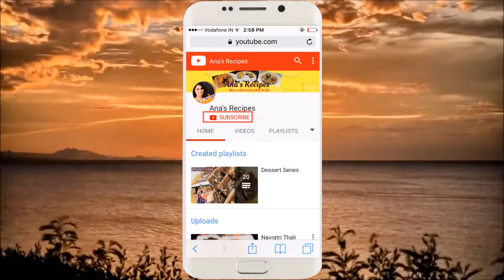Choco Semolina Burfi With Sweet Boondi and Cream | Diwali Special Dessert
Diwali is very special festival for all of us. And Diwali without dessert is absolutely impossible. Try my new dessert and i m sure you have never seen it before. A semolina fudge layered with chocolate fudge with sweet boondi and cream.

Ingredients:
for boondi:
Besan/ Gram floor - 1 cup
water - 1 cup
ghee/oil  to fry

Semolina fudge:
semolina/sooji - 1 cup

chocolate fudge:
mawa- 1 cup

fresh cream and dry fruits for garnishing